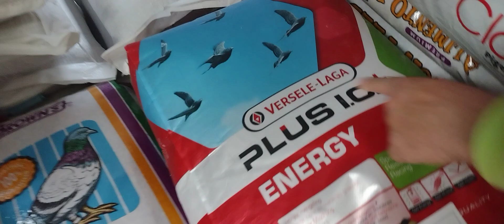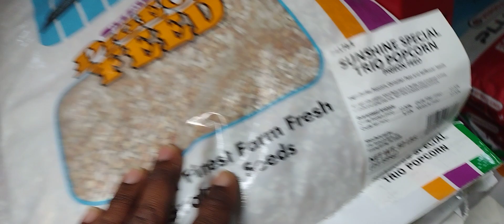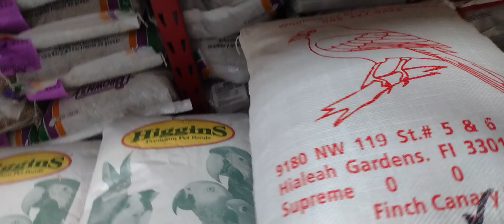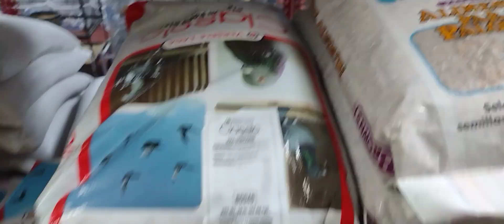El Moro Pigeon Show. "Cape Coral Pet Shop".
capeciralpetshoo "El Moro Pigeon Show".